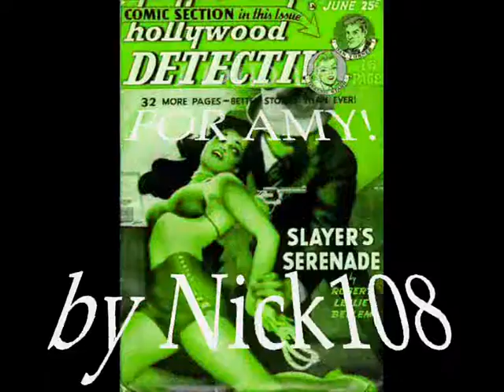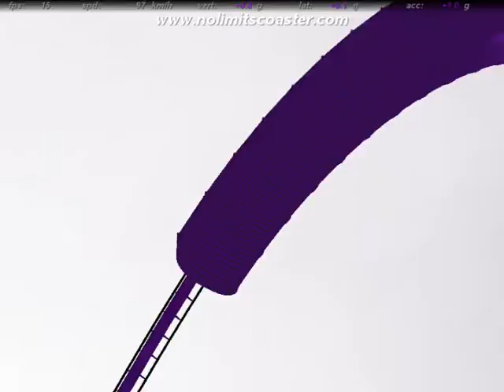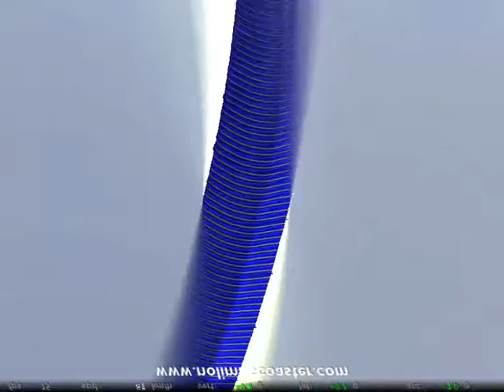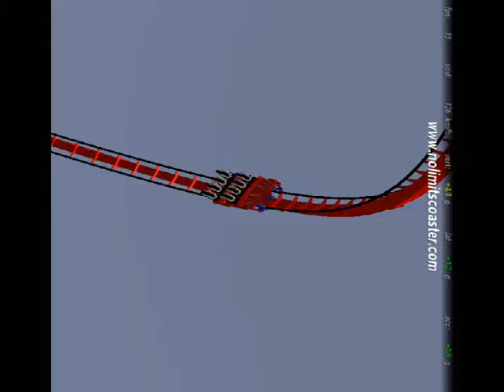I DID IT FOR AMY by Nick108.wmv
Created on Reason 4, Using KeyRig49 from M-Audio, the Reaper from Cockos, No Limits Coasters from Mad Data, My rides creations and artworks, Windows Movie Maker II with Spice FX 6 from Pixelan, So Chant the Holy Names Always and Rock For Radharani.